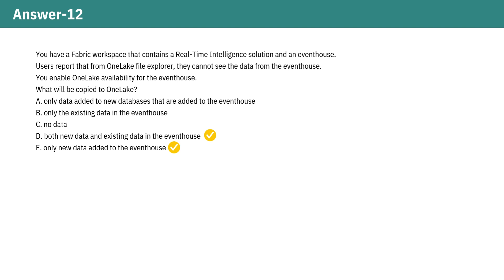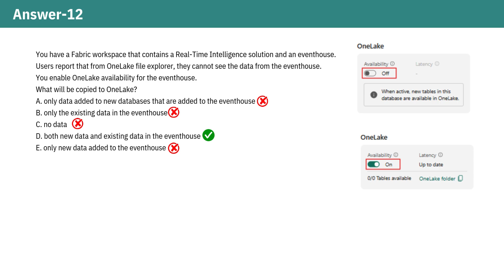DP-700 | Microsoft Fabric Data Engineer Associate Exam | Question -12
DP-700 Question -12
This video covers the Question for the DP-700 exam with a detailed explanation, ensuring you can pass your exam with ease. It provides comprehensive explanations for why each answer is correct, helping you succeed in the DP-700 Microsoft Fabric Data Engineer Associate exam. The main focus is on the strategy for identifying key words in the questions, understanding the underlying concepts, and answering them effectively.

NOTE: You will find the same or similar kinds of questions in the real exam. These questions and case studies, which I have come across from various dumps, have helped me, so I am putting them together to help you pass the exam with ease.

What other topics or specific areas within the DP-600 exam would you like to see covered in future videos?